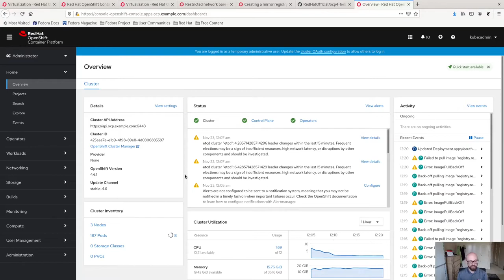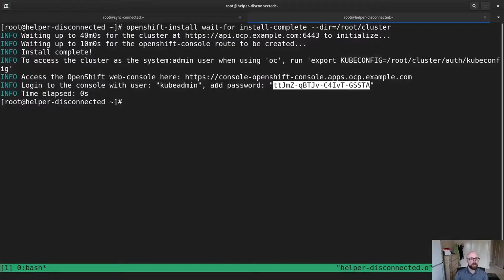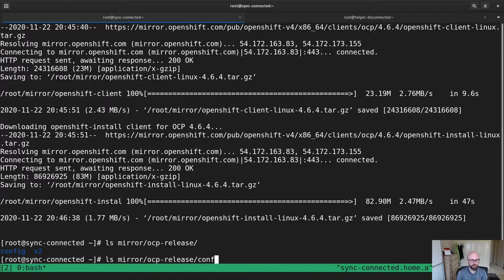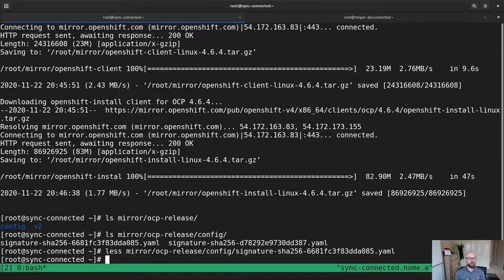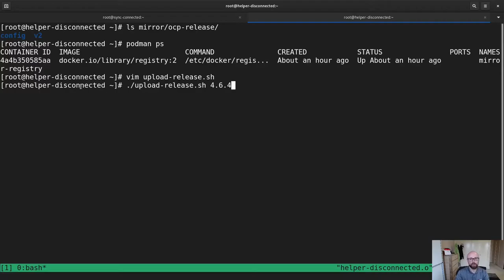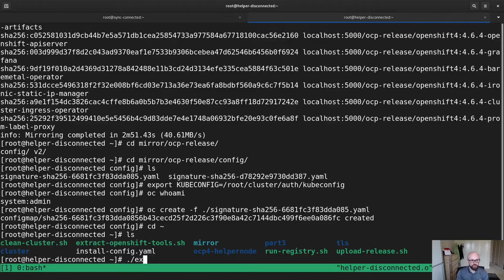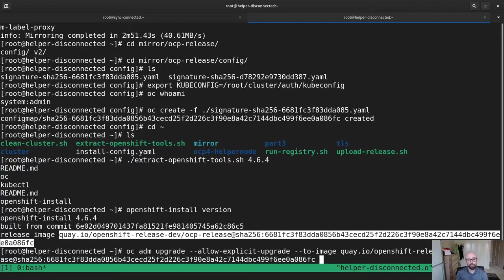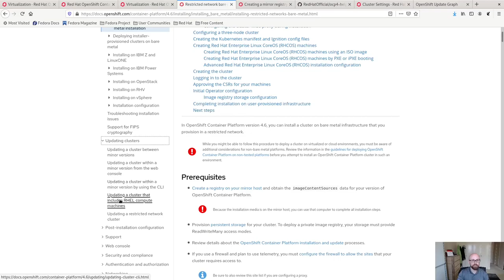OpenShift 4 Disconnected Part 2 - Cluster Upgrades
In this video I'll take you through the process of performing a cluster upgrade on a disconnected OpenShift 4 cluster. We'll learn how to identify the next release, how to sync and transfer the content, and commence the upgrade in the disconnected environment.

All opinions in here are mine and not those of my employer.